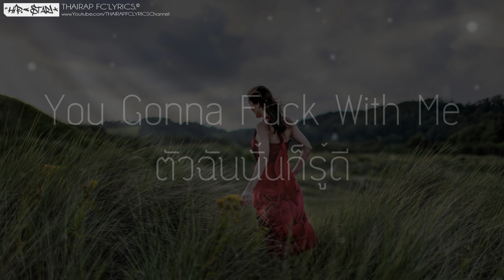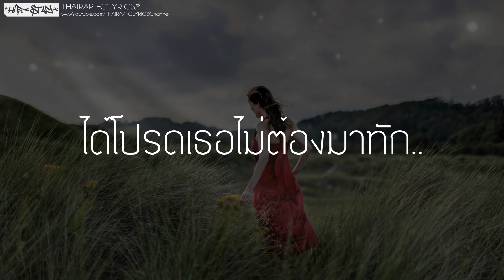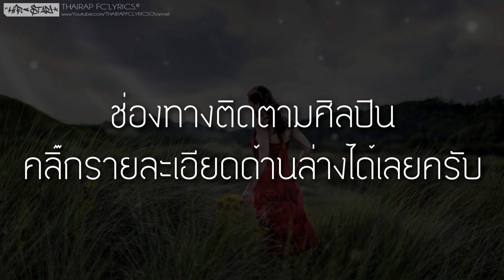ฉันกลัวเธอหลอก - LEGENDBOY FT.OZH (เนื้อเพลง)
: : : เนื้อเพลง ฉันกลัวเธอหลอก ได้ที่ : : :
* หยุดพูดเลยคำว่ารักเพราะเธอจะใช้มันหลอกกัน
ทุกครั้งที่ผ่านมาเธอชอบให้รักมาหลอกฉัน
มาหลอกให้ฉันรัก แล้วเธอก็หายไป
มาหลอกให้ฉันเพ้อแล้วเธอก็มีคนใหม่
หยุดพูดเลยคำว่ารัก (หยุดพูดเลยเธอที่รัก)
ถ้าหากว่าเธอมีเขาได้โปรดเธอไม่ต้องมาทัก
ได้โปรดเธอไม่ต้องมาทัก

ฉันรู้ว่าเธอมีเขาในใจของเธอไม่ได้มีฉัน
ที่บอกรักฉันอย่างนี้แต่ในความจริงคงไม่มีวัน
ในใจของเธอมีเขาแล้วก็ไม่ต้องพูดคำว่าเรามีกัน
ถ้าที่ตรงนั้นยังมีเขาก็คงไม่ต้องมีฉัน
You gonna fuck with me ตัวฉันนั้นก็รู้ดี
ถ้าหากว่าเธอนั้นยังรักเขาก็กลับไปหาเขาซักที
ไม่ต้องเป็นห่วงฉัน ฉันไม่ได้โง่ขนาดนั้น
ที่ฉันต้องกลายเป็นควายเพราะรักไม่เป็นอย่างฝัน
ต้องเจ็บต้องช้ำกับคำว่ารัก to be get fuck
หยุดเถอะที่รักได้โปรดอย่าทักเดี๋ยวผัวเธอซัด
ไม่ต้องมานัดฉันไปไหน ถ้าหากว่าเธอยังไม่มีใครได้โปรดเถอะไปไกลๆ ได้โปรดเถอะไปไกลๆ

ฉันมันโง่เกินไป เธอมันดีเกินไป
เธอบอกว่าฉันโอเค เธอจะโลเลไปทำไม
What's you want ต้องการอะไรบอกฉันที
ฉันให้เธอไปหมดแล้ว หมดเท่าที่ใจของฉันมี
ทุกๆวันยังทำเพลงเพราะไม่เคยยำเกรง
เธอคงรู้อยู่แล้วใช่ไหมว่าฉันอัดเอง ทำเอง
ก็ไม่ได้ต้องการให้ใครมาสนใจ
ก็ฉันเป็นซะเเบบนี้ชอบอยู่กับเพลงไม่สนใคร
ก็จะอยู่ตรงนี้นี้ หากว่าเขาคนนั้น
ยังรักเธอแบบนี้ ก็คงจะดีกว่าฉัน
Baby i'm sorry มันคงไม่มีวันนั้น
ก็เพราะว่าฉันคนนี้ ไม่อยากเป็นควายอีกครั้ง
เชิญไปรักกัน ตามสบายเถอะที่รัก
เธอหน่ะจิงใจแต่เขาต้องการแค่ fuck